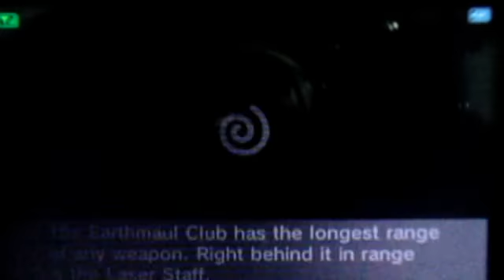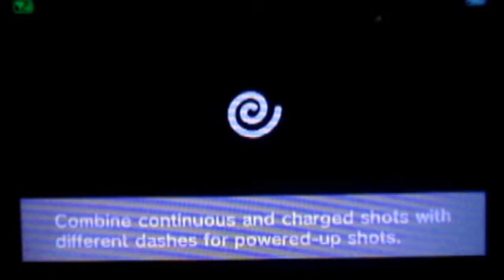Kid Icarus Uprising oNNline #42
More Giant Shields!